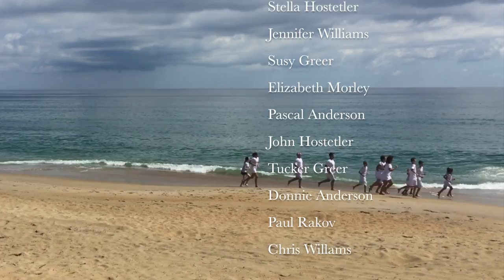Chariots of Fire Rehack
A GRHAW FILM PRODUCTION